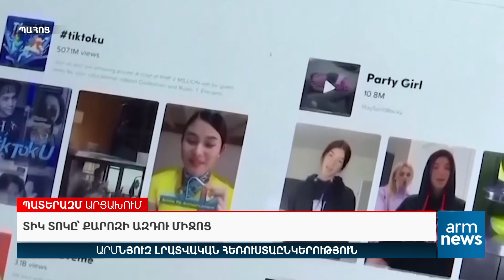Տիկ տոկը՝ քարոզի ազդու միջոց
«ԱրմՆյուզը» հեռուստատեսությամբ՝